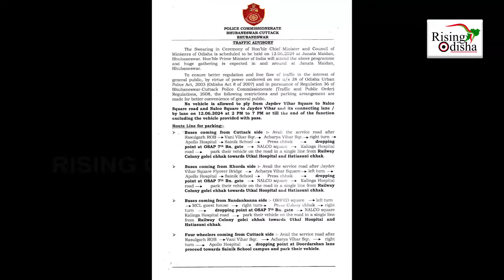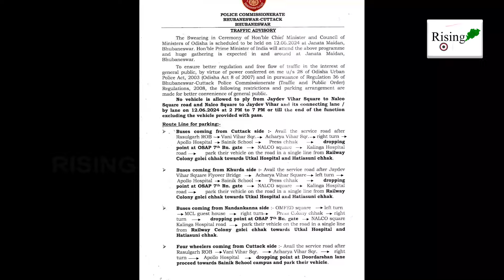Odisha New CM Oath Taking Ceremony: Commissionerate Police Bhubaneswar Issues Traffic Advisory